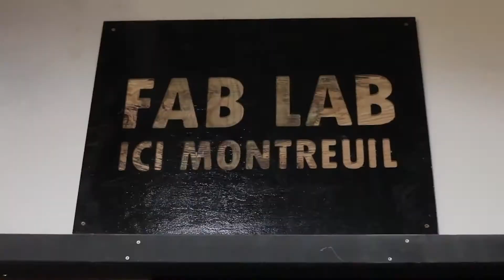Ombline Le Lasseur et Corentin Orsini - Jurés 2015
Co-fondatrice de KissKissBankBank, Ombline Le Lasseur est une des pionnières du crowdfunding.
Directeur conseil chez Soon Soon Soon, Corentin Orsini est un défricheur de nouvelles tendances.